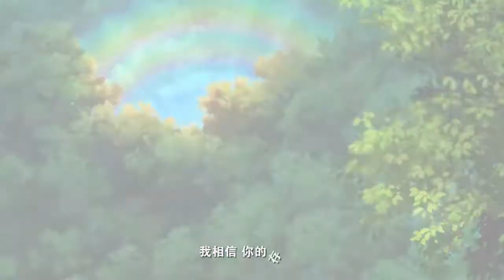信 - 黄星侨 For Cartoon 《超甲虫战记》片尾曲 Huang Xingqiao/황씽치아오/ファンシンチャオ Lorina Huang - Girls Planet 999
Enjoy this ost for cartoon 《超甲虫战记》 that Xingqiao brings!